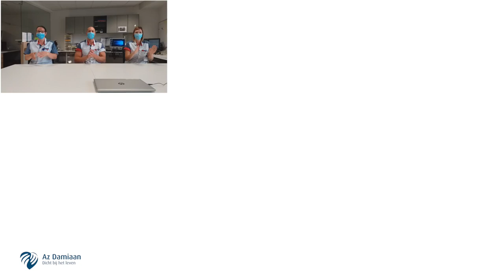Applaus van AZ Damiaan